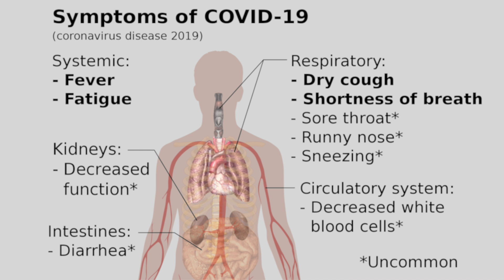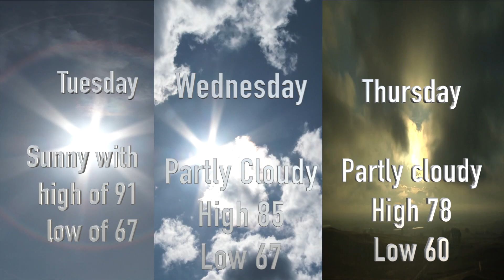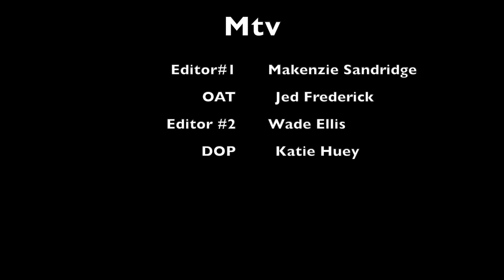Mustang Tv for September 9, 2020